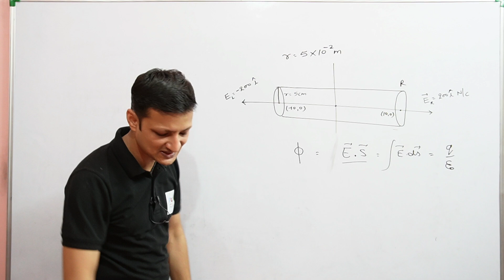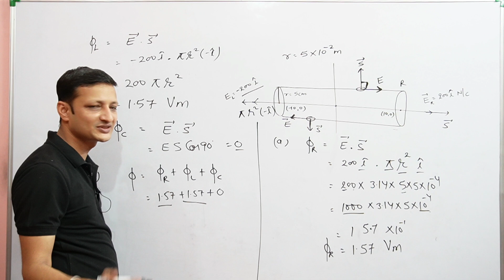Ncert example 1.11 | Electric Charge and Field | Class 12 Physics | NEET | IITJEE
Time Stamps
0:00 Introduction of example 1.11
0:30 NCERT Example 1.11 | Electric Charge and Field | Class 12 Physics

9. विद्युत द्विध्रुव । NCERT Example 1.8 | Example 1.9 | NEET | CLASS 12 PHYSICS BY PRASHANT SIR | L-09

13. Gauss Law by Prashant Sir | गाउस का नियम | NCERT QUESTION 1.17 | 1.18 | 1.19,1.21 | Class 12 Physics